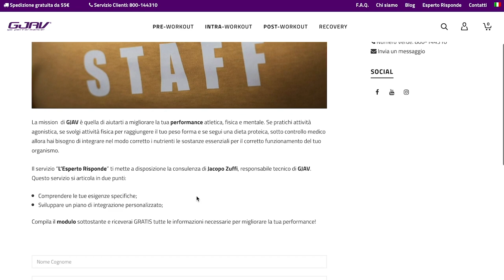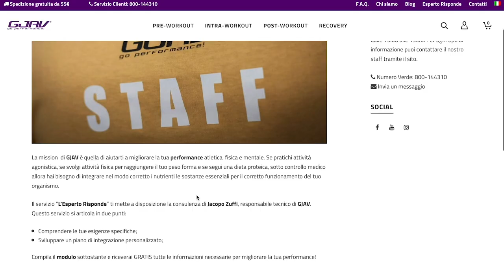L'ESPERTO RISPONDE | Che cos'è?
La mission di GJAV è quella di aiutarti a migliorare la tua performance 🏋️‍♂️ atletica, fisica e mentale.

Se pratichi attività agonistica, se svolgi attività fisica per raggiungere il tuo peso forma e se segui una dieta proteica, sotto controllo medico allora hai bisogno di integrare nel modo corretto i nutrienti le sostanze essenziali per il corretto funzionamento del tuo organismo.

Con la consulenza gratuita del nostro C.E.O. e responsabile tecnico 🔋 Jacopo Zuffi e l'immancabile professionalità di ⏱ Luca Morassutto, responsabile di Project Judges, risponderemo a molte delle domande più frequenti che ci vengono poste in una serie di video.

Per risposte ad ulteriori domande non dovete fare altro che 👉 continuare a seguire la programmazione dei video o contattarci direttamente, tramite messaggio alla pagina o con un commento ai video! 😉

Nel video sono presenti inserimenti di prodotti a fini commerciali.